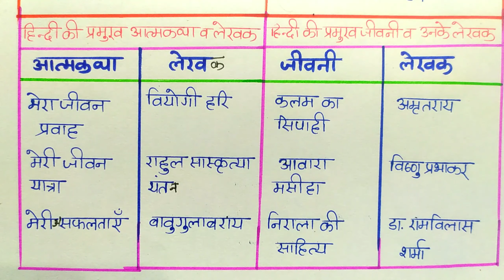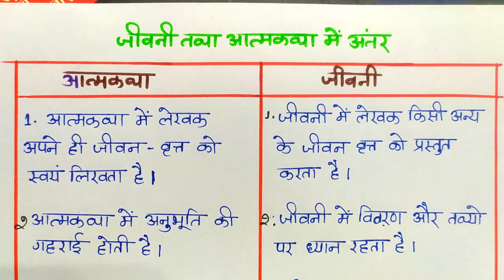आत्मकथा और जीवनी में अंतर